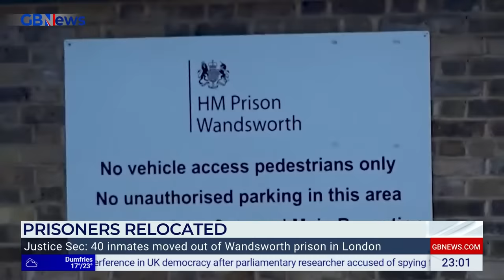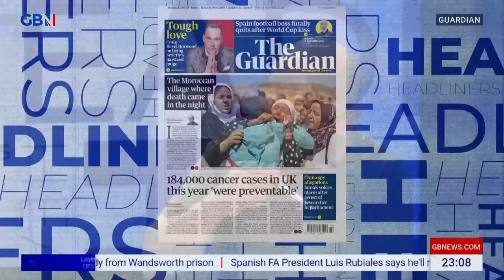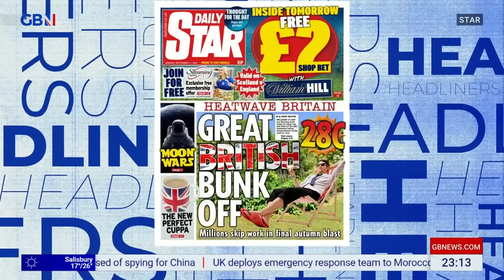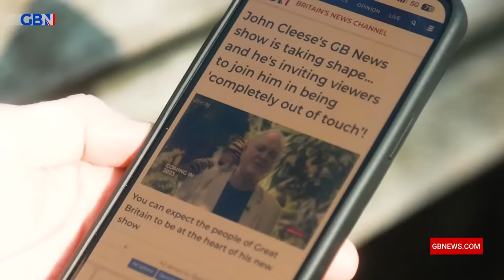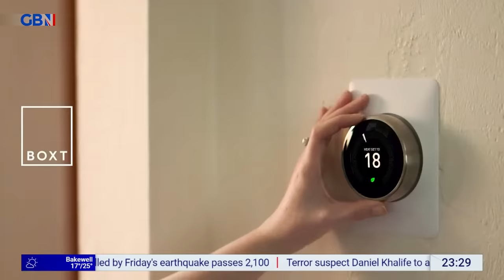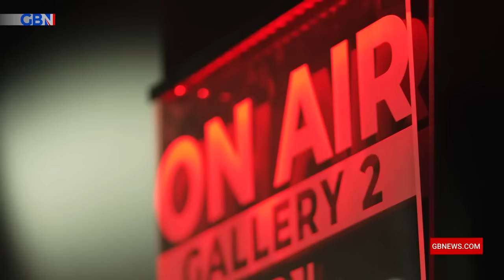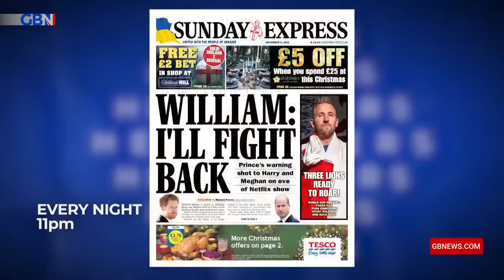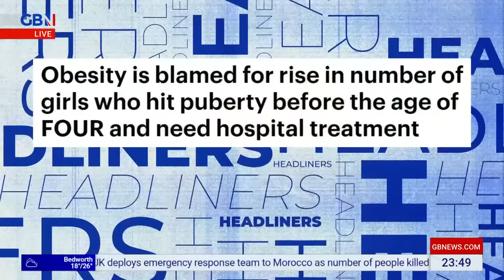Headliners | Sunday 10th September